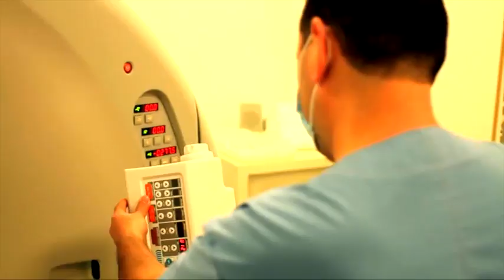Crisis de vivienda amenaza a millones de jóvenes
Los costos para comprar o rentar una casa o departamento han aumentado.
Cada vez en más difícil adquirir un lugar para vivir.